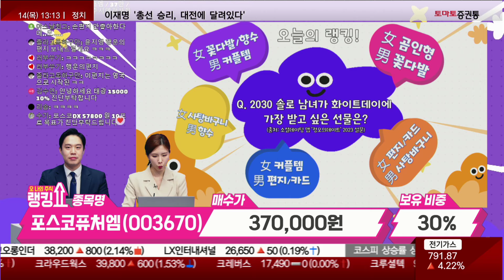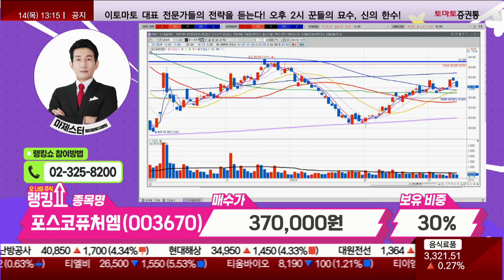마제스터 전문가의 진단! '포스코퓨처엠' [랭킹쇼, 오 나의 주식]